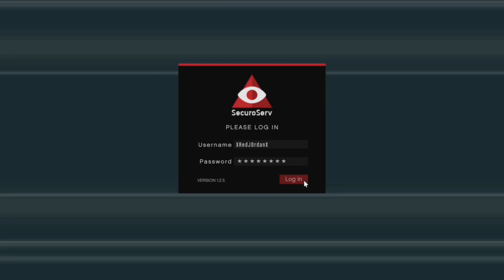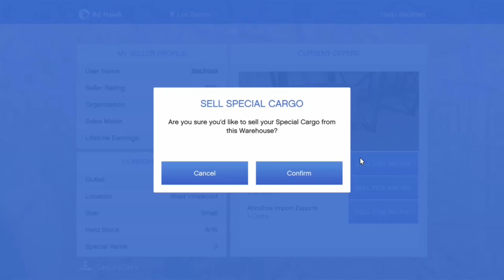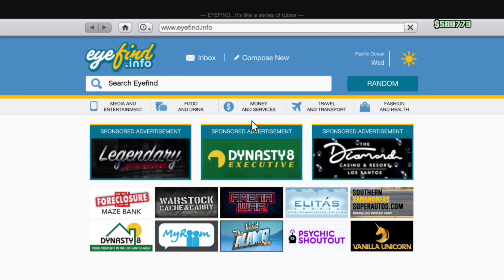I Was Setup… (GTA V Online)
Fortnite, bugha, clix, Fortnite challenge, challenge, Shorts, Controller sensitivity, HyperX keyboard, FortniteBattleRoyal
Kay, KayKickedFromFaze, Faze, TeeqoQuits, Teeqo, TimTheTatMam, BestControllerSensitivity, FaZeTeeqo, FortniteChapter2, WWE, NewFortniteSeason